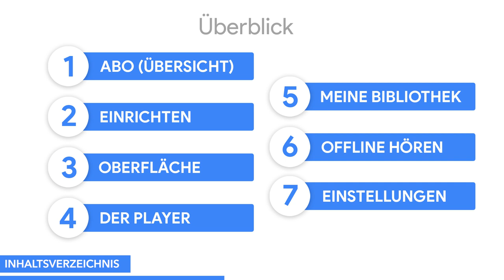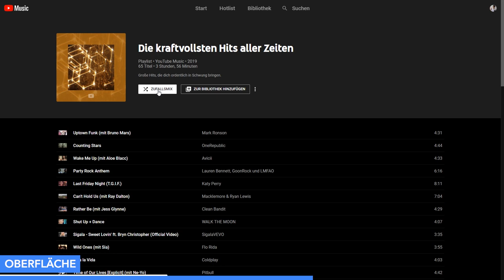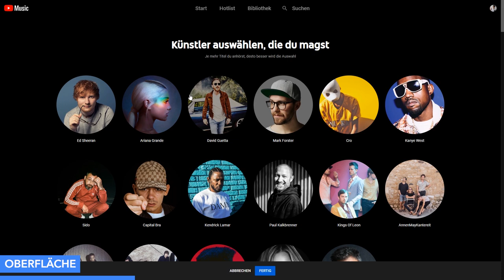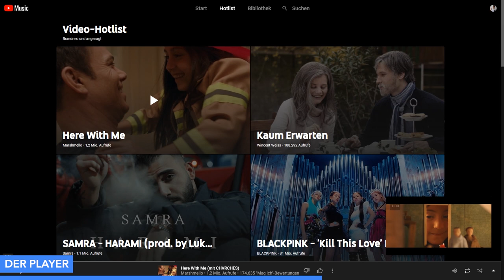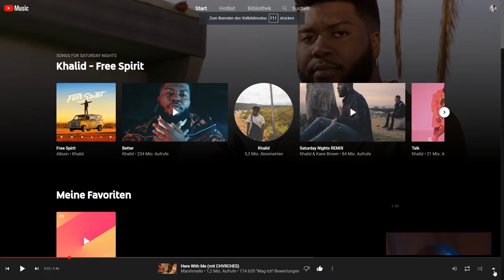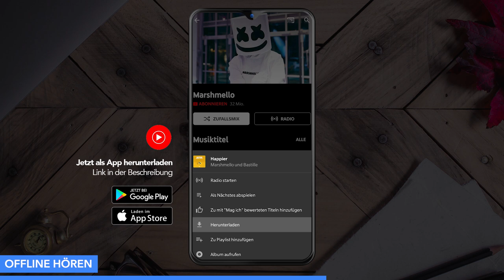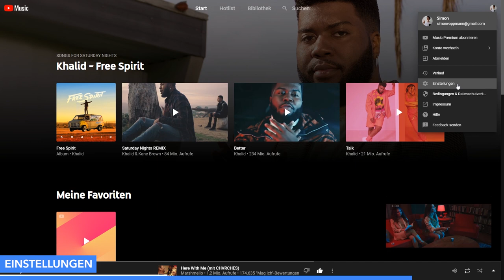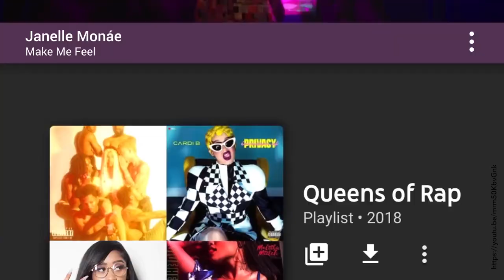Das Große YouTube Music (Tutorial) Endlose Welt der Musik | Google Life #29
Kapitel 29: YouTube Music
Erlebe die komplette Welt der Musik, mit Musikvideos, Covers, Live-Auftritten und den ganzen offiziellen Songs, direkt von YouTube, ohne Werbung und einigen weiteren Funktionen. Was dir YouTube Music alles bietet und wie alles funktioniert zeige ich dir in diesem Video.

Inhaltsverzeichnis
00:00 - Einleitung
00:31 - Inhaltsverzeichnis
01:11 - Abo (Übersicht)
02:45 - Einrichten
03:10 - Oberfläche
04:40 - Der Player
06:30 - Meine Bibliothek
07:35 - Offline hören
08:00 - Einstellungen
08:58 - Abschluss